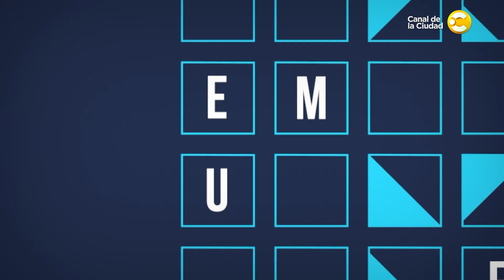Gabriela Mansilla en "Es mas complejo" con Nicolás Lucca